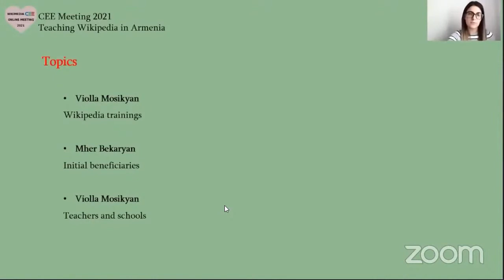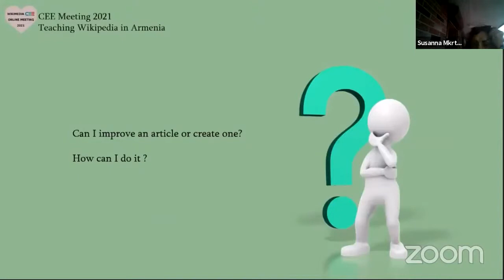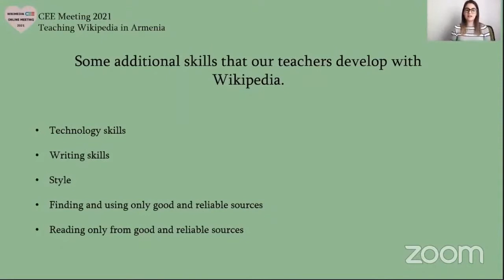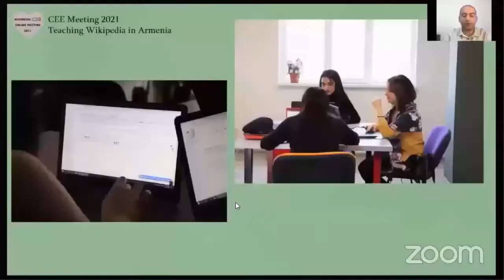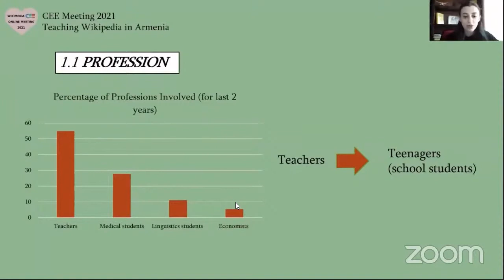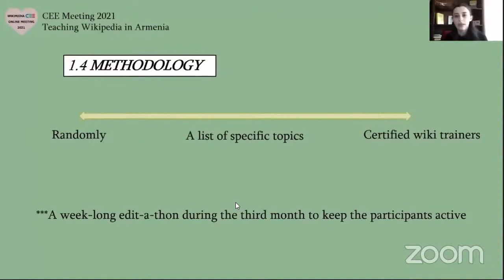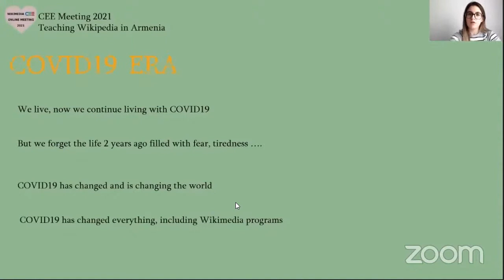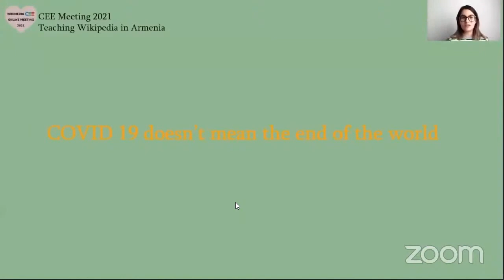Teaching Wikipedia in Armenia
A discussion titled "Teaching Wikipedia in Armenia" by Violla Mosikyan, Mher Bekaryan, Mari Avetisyan, Davit Sargsyan and Artur Khumaryan at WIkimedia CEE Online Meeting 2021